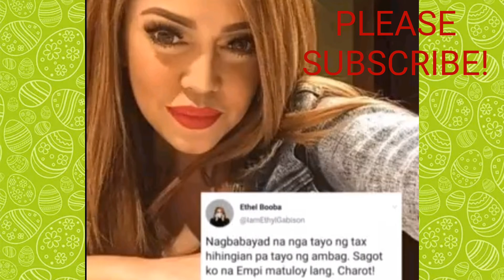Mga Artista na Reklamador at Bumabatikos kay President Rodrigo Duterte at sa kanyang Administration!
Ito po yong mga artista na puros reklamo sa ating Gobyerno,at galit kay Pangulong Rodrigo Duterte...lahat po to mga peps galing sa ABS CBN..alam nyo na po mga Peps bakit galit po to sa ating President...kaysa sa tumulong  sa ating mga kababayan putak ng putak sa social media..
Kaya mga peps kayo na po ang humusga sa mga ito..

Kung nagustuhan nyo po ang video..

GOD BLESS PO MGA PEPS!